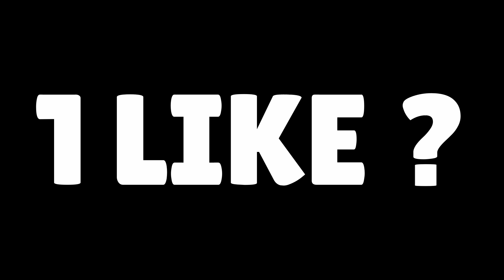Can HANK 1 Shot Boss ?😱